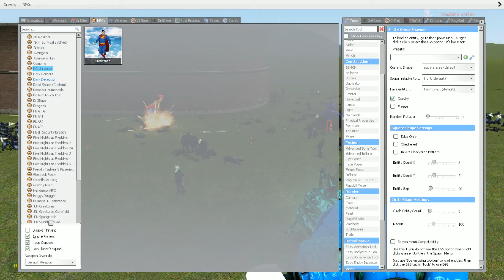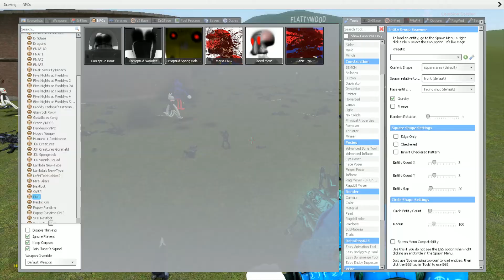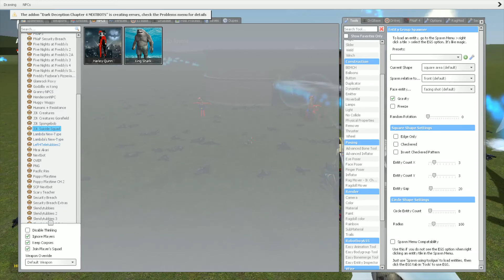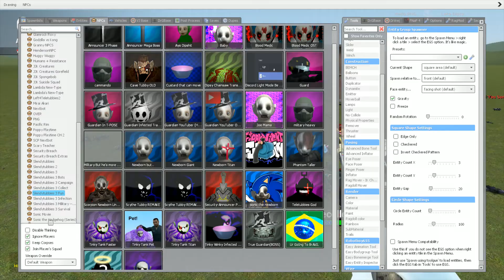ALL JUMPSCARE NIGHTMARE UPDATE 3D SANIC CLONES MEMES (3D MEMES) NPCs in Garry's Mod!!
3D SANIC CLONES MEMES (3D MEMES)
in Garry's Mod!